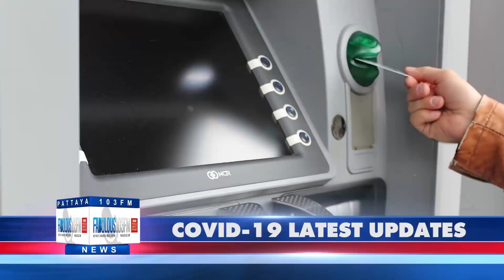PATTAYA NEWS Fabulous 103fm Headline News 23th March 2020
COVID-19 LATEST UPDATES FROM FABULOUS 103FM

- Chonburi see's 4 new Covid-19 cases, bringing total to 10.

- Bangkok closes shopping centres and markets, Pattaya likely to follow with meetings underway

- Airlines cancel International flights

- Thai Immigration offers 30 day extensions for stranded foreigners on Tourist Visa's

- Social security fund to lend helping hand

- Cambodian, Malaysian border crossings closed